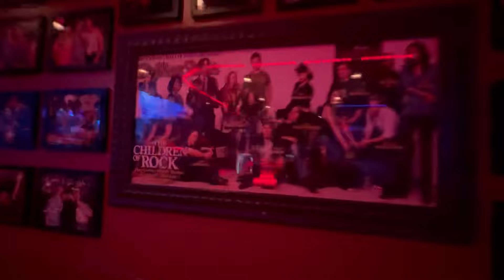بهترین کلاب کانادا اینجاست!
این ویدیو به شما کمک میکنه تا زندگی شبانه بین اروپا ‌و کانادا و با بقیه کشورها دنیا مقایسه کنید

ممنون‌میشم نظرتون رو درباره ویدیو کامنت کنید